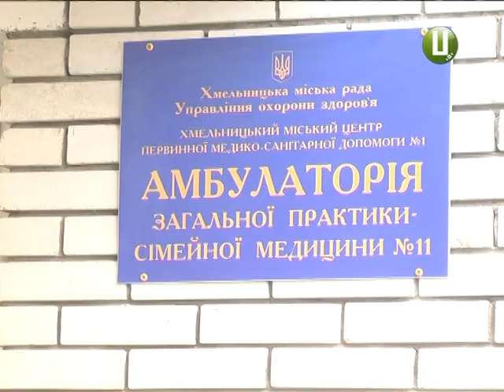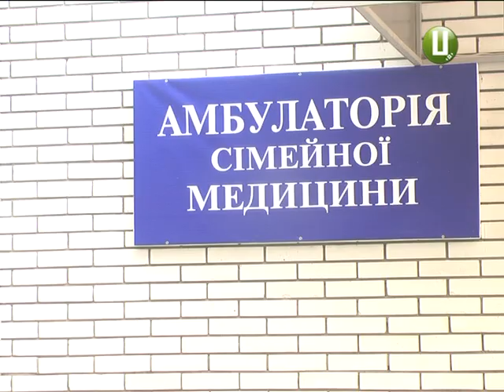Медична реформа: українців лікуватимуть телефоном?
Поставити діагноз та призначити лікування телефоном. В Україні хочуть скасувати виклики лікарів додому. Принаймні, такий законопроект нині активно обговорюють у профільному міністерстві. Мовляв, це – загальноєвропейська практика: тамтешні сімейні лікарі приймають пацієнтів лише амбулаторно. А у невідкладних випадках до хворого приїздить екстрена допомога. Та поки таке нововведення в Україні лише розглядають, наші журналісти вирішили з’ясувати, як до таких новацій ставляться самі пацієнти.